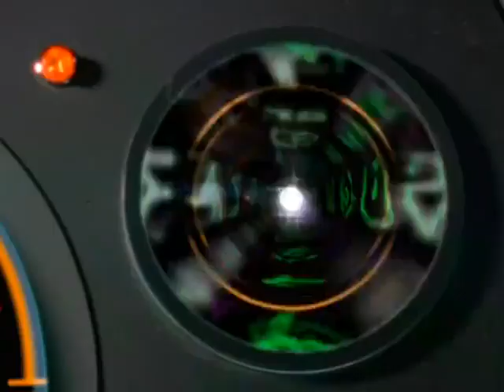Power Rangers Vs Abelhuda Dublado | Power Rangers Tempestade Ninja